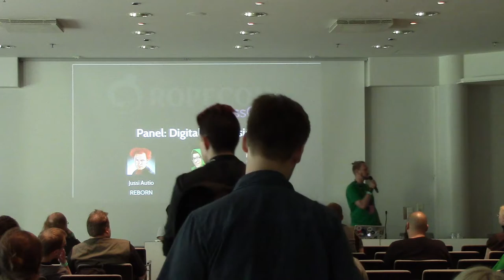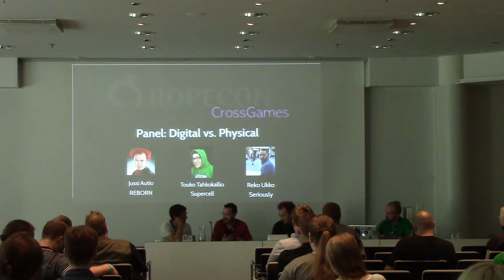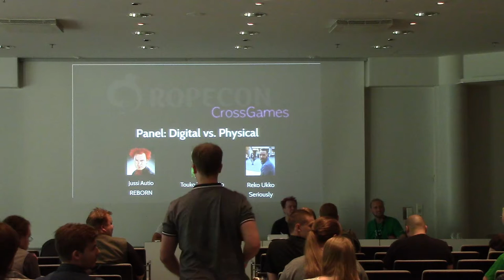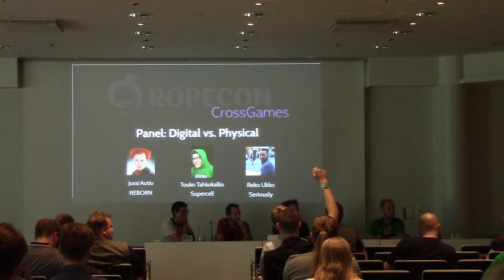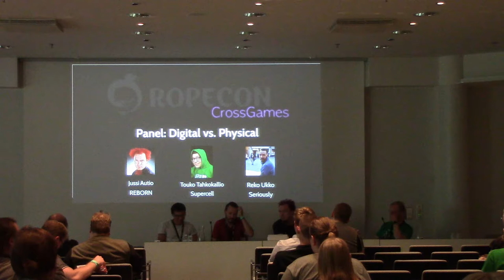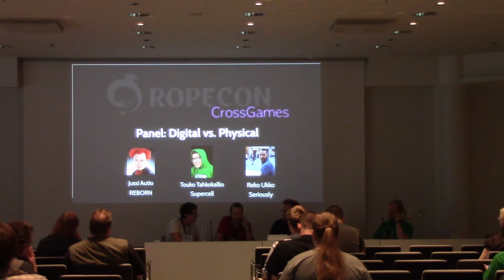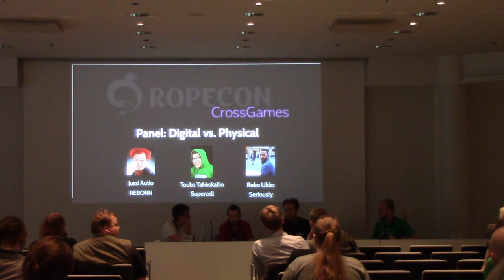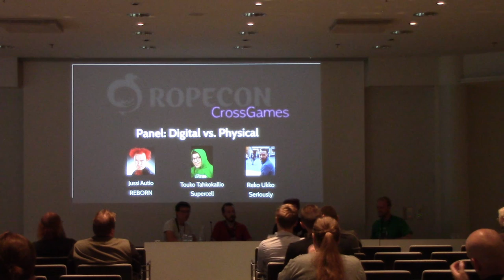Ropecon 2016: Jonne Harja: Digital vs. Physical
The Panel: Jussi Autio (Fragment Production), Giuliano Cremaschi (Armada Interactive), Touko Tahkokallio (Supercell) ja Reko Ukko (Seriously)

How does the development of digital and physical games differ from each other? How are they similar? What are paper prototypes? Answers to these and other questions will be provided by a high-grade panel of professionals with experience from developing all kinds of games.